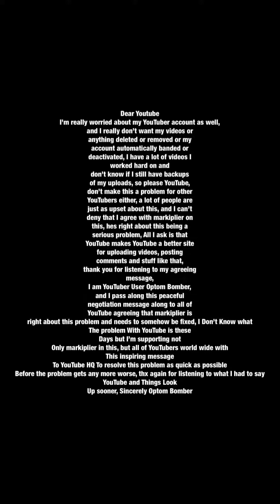My Message to YouTube(After Seeing Markiplier, I’m Sharing This Message With Him)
Sorry to upload this twice but I realized that I didn’t upload the best viewing quality in this message, I hope Others are able to see the message clearly now, It’s time for the whole world to come together in standing up for their privileged rights on YouTube, Peacefully, Their Community Rules And Guidelines Are Being Manipulatively Unfair With All Reasonable Respect

Dear Youtube
I’m really worried about my YouTuber account as well, and I really don’t want my videos or anything deleted or removed or my account automatically banded or deactivated, I have a lot of videos I worked hard on and don’t know if I still have backups of my uploads, so please YouTube, don’t make this a problem for other YouTubers either, a lot of people are just as upset about this, and I can’t deny that I agree with markiplier on this, hes right about this being a serious problem, All I ask is that YouTube makes YouTube a better site for uploading videos, posting comments and stuff like that, thank you for listening to my agreeing message, I am YouTuber User Optom Bomber, and I pass along this peaceful negotiation message along to all of YouTube agreeing that markiplier is Right about this problem and needs to somehow be fixed, I Don’t Know what The problem With YouTube is these Days but I’m supporting not Only markiplier in this, Not all YouTubers around the world Deserve This Kind of Punishment, but all of YouTubers world wide with This inspiring message To YouTube HQ To resolve this problem as quick as possible Before the problem gets any more worse, The Whole Worldwide YouTube Community Needs to come together as well as YouTubers to Work out a better Solution To keep this from becoming a bigger problem A lot Of YouTubers Are rather Unhappy with what’s been happening on YouTube, But they have every Right to Know what’s going on, and how to actually Avoid Deletion of Their Channels or Accounts, All I know is That There are Either Spread Rumours about this problem or if it’s just YouTube Not being honest About their Community Rules And Guidelines, But Either Way This has to get fixed, thx again for listening to what I had to say YouTube and Things Look Up sooner, Sincerely Optom Bomber